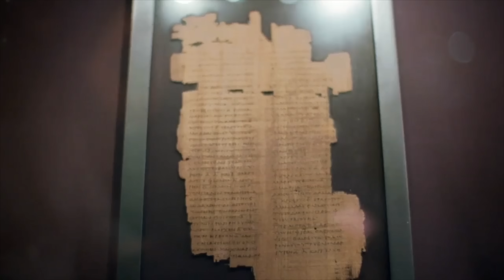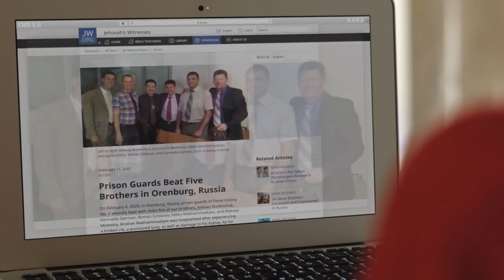2022 Pursue Peace Convention Friday Part 1: Babies Are Enemies of God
Stephan Lett really blows us away as we kick of the 2022 Pursue Peace Convention of Jehovah's Witnesses. He tells us that babies are enemies of God! Has an incredible ability to make up terrible illustrations! And takes 45 minuets just to get through the opening comments!

Oh yeah it's that time of year so strap in as we dissect this years Convention Program.

My goal is to hit 10,000 subscribers by the end of the year so your subscription is very much appreciated.